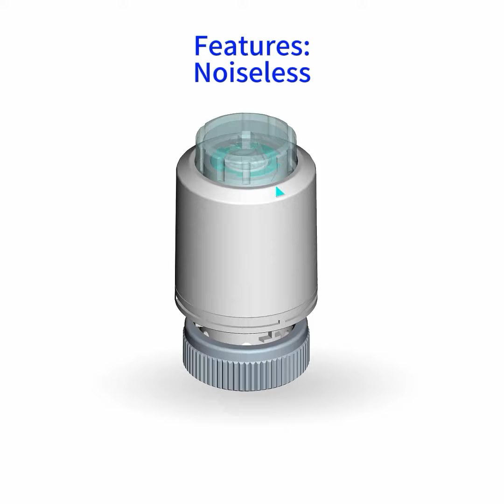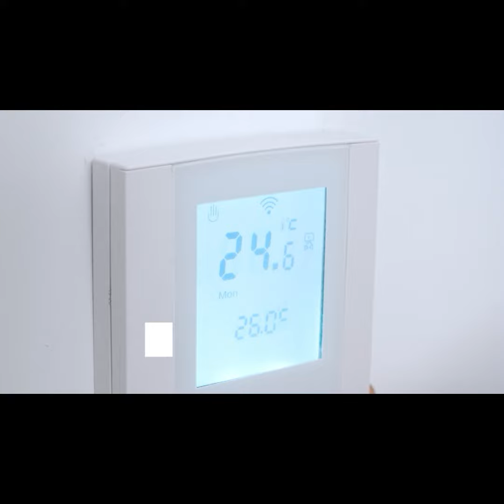920059PL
Thermal actuator with first opening function
The actuator is mainly used in floor heating systems to control the closing and opening of valves. It is particularly suitable for electric drive parts of branch manifold valves, small valves and dynamic balancing valves
Features:
Compact size
Quick installation and removal
Noiseless
Low power consumption
Full view itinerary instructions